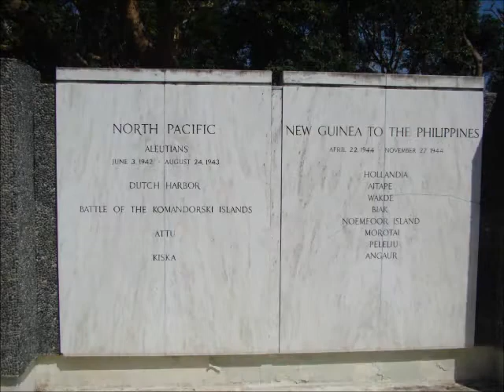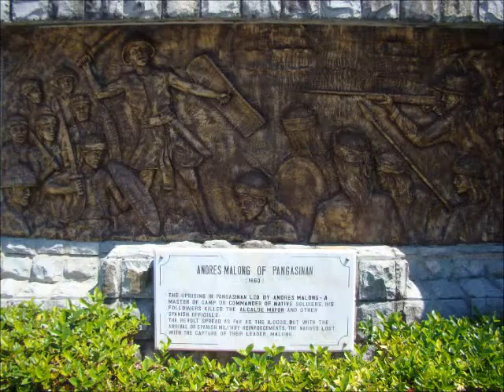Philippines 2011 Corregidor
Corregidor Island

Music from the movie Pearl Harbor by Hans Zimmer